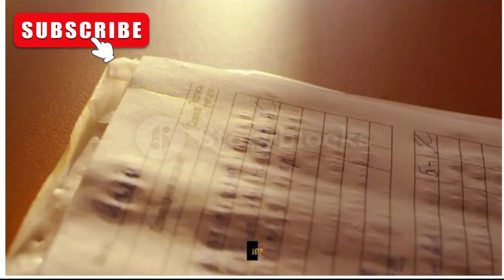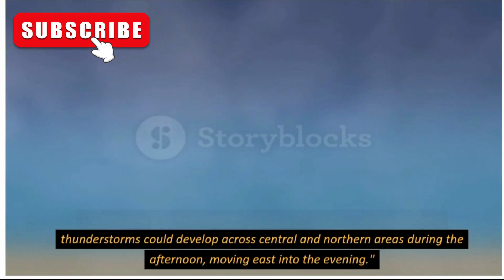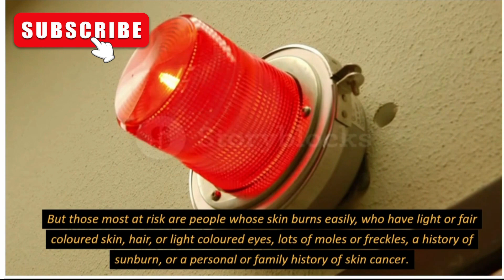URGENT SKIN CANCER WARNING IN 31C HEAT AS HIGHEST LEVEL OF DANGEROUS UV RAYS FORECAST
Brits are faced with an increased risk of skin cancer as the UK Health Security Agency issues a Heat Health Alert in the fact of scorching temperatures this weekend. The UV Index is hitting 8 tomorrow in the UK - its maximum - meaning no one should spend time in the sun without a healthy dose of sun protection today .